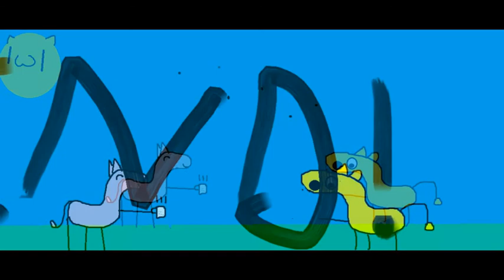Kitty Land animation - MY COFFEE!!!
this is my first animation, pls dont leave mean comments.